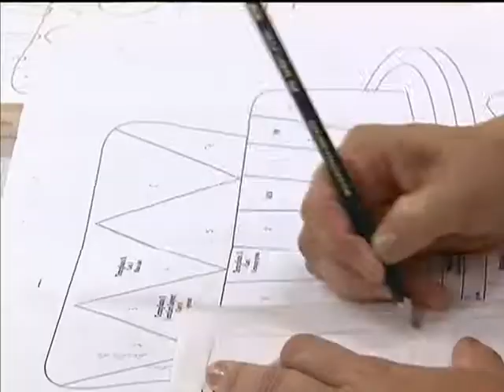Receita do setor de serviços cresce 8,6% no Brasil, segundo IBGE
NBR NOTÍCIAS - 21.08.13: Criada para medir e acompanhar o setor de serviços no país, uma pesquisa inédita do Instituto Brasileiro de Geografia e Estatística (IBGE) mostra que todas as unidades da Federação apresentaram crescimento do setor. O estudo revela que a receita do setor de serviços cresceu 8,6% em junho de 2013, na comparação com maio. Os dados completos da Pesquisa Mensal de Serviços está